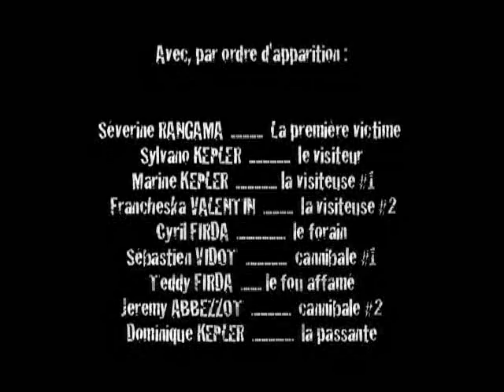"Kit numérique à Joli Fond" Saint-Pierre, mai 2010, Zargano-La Réunion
Court métrage réalisé en atelier vidéo à Joli Fond, Saint-Pierre, Ile de La Réunion, mai 2010
Sous la direction de David Boileau